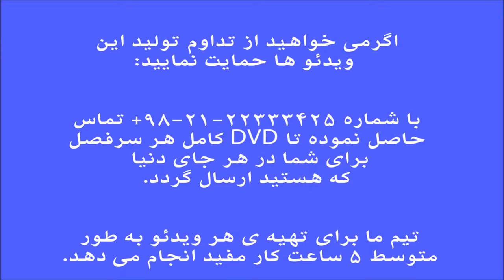آموزش ویلن ردیف دوم ابوالحسن صبا اصفهان درآمد دوم ایمان ملکی.mp4